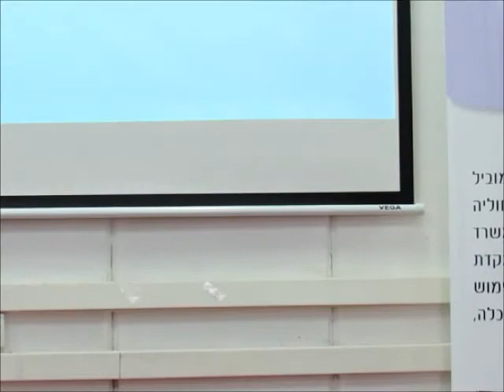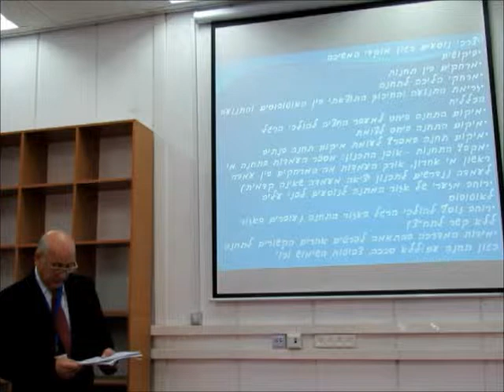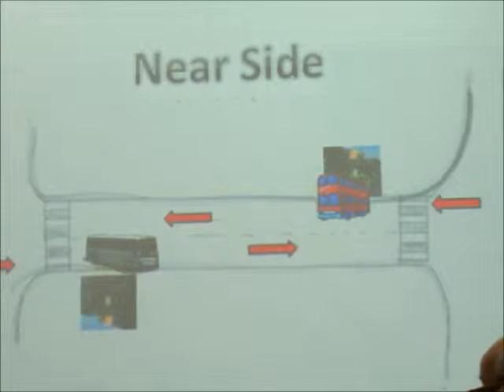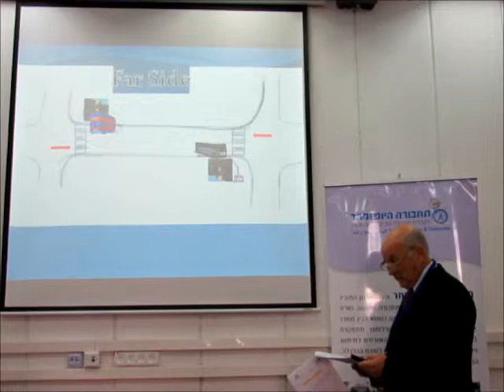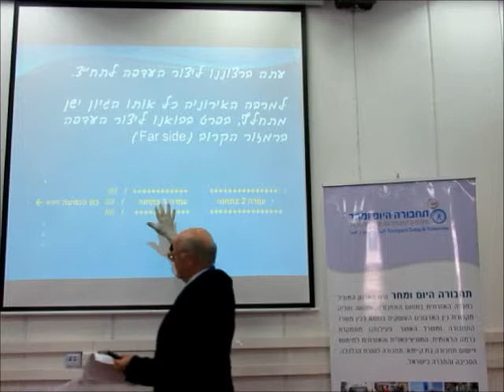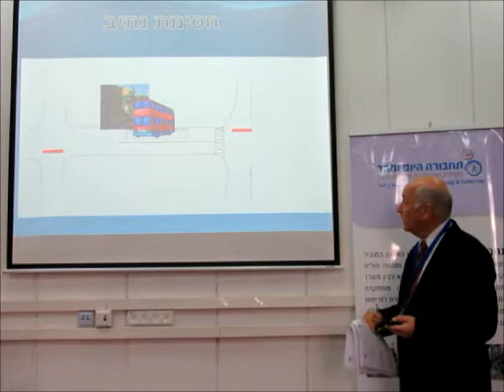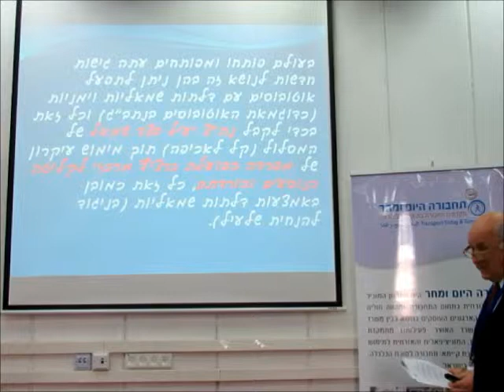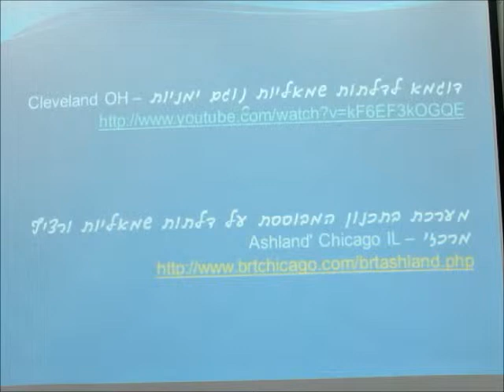סמינר מהנדסי ערים 2014 - שיקולים במיקום תחנת אוטובוס - יקי פרלשטיין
מכנס של ארגון תחבורה היום ומחר, 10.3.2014